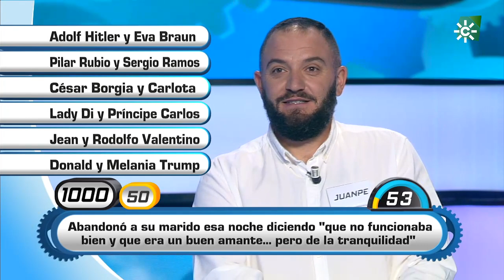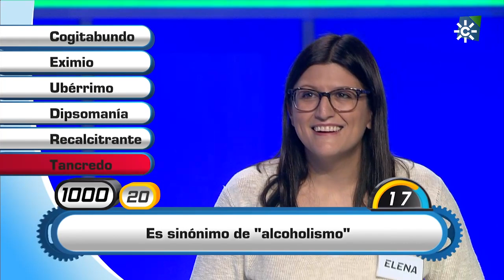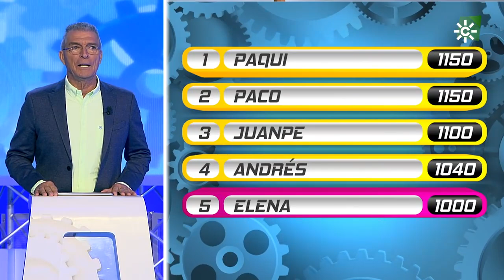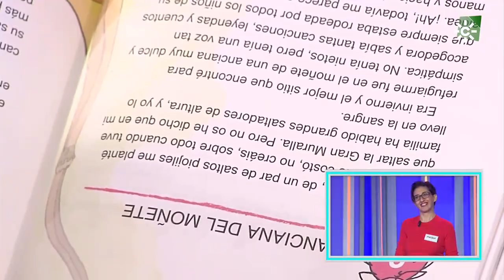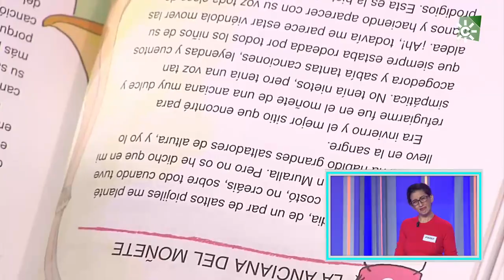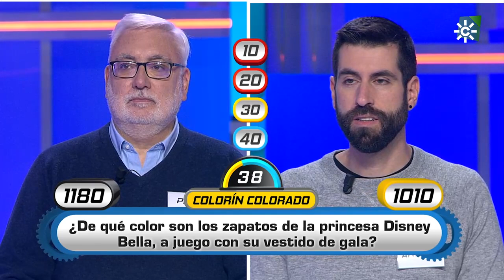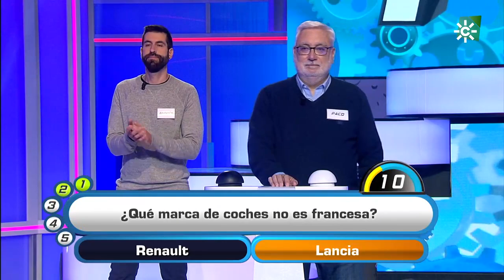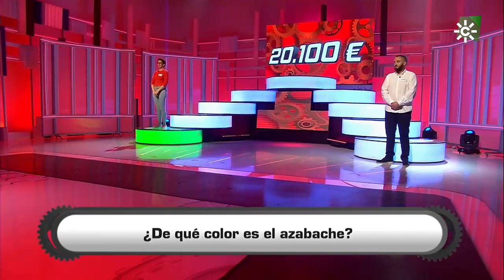Atrápame si puedes | Programa 137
Programa fresco y dinámico, destinado a un público familiar y en el que, además de dar la posibilidad a los concursantes de ganar importantes premios, el humor es el protagonista. Una adaptación andaluza del exitoso formato que ya cuenta multitud de versiones en diferentes televisiones autonómicas.

Esta semana contamos con Paqui, Juanpe, Paco, Elena y Andrés.